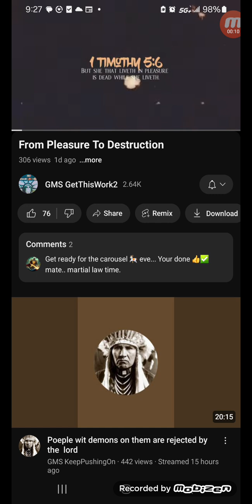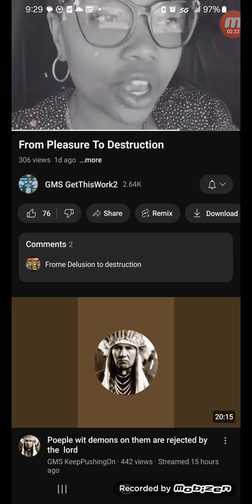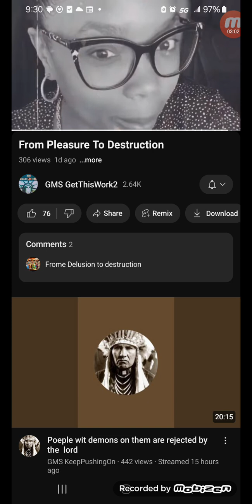Message To The N- Dub